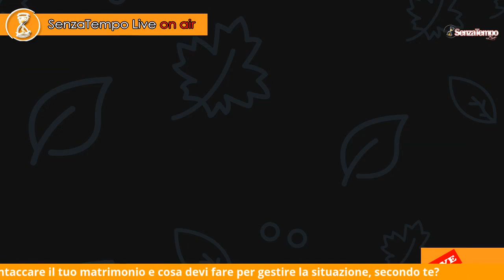Matrimonio COVID 19 - Come gestirlo? Wedding | CoronaVirus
❤️ Emergenza COVID 19 -
Come gestire la situazione per il matrimonio?
Scarica qui la guida gratuita

Ne parliamo con fornitori di tutta Italia
Giovanni Tufaro - SenzaTempo Live insieme a:

⓷ Grazia Di Bella titolare di Grazia Di Bella" - Catania.

Sei stanco di essere in uno stato confusionale per scegliere l'intrattenimento al tuo matrimonio?

ATTENZIONE !!! Non chiamare la MUSICA al tuo matrimonio...
Potrebbe rovinarti il matrimonio...

Scopri le 7 mosse che devi ASSOLUTAMENTE fare prima di confermare l'Intrattenimento al tuo matrimonio

:::::::::::::::::::      Estratto dal nostro BLOG :::::::::::::::::::::

Ti è mai capitato di andare nei matrimoni di parenti e amici e di ritrovarti in una situazione in cui il volume era troppo alto, non riuscivi a parlare, l'animatore troppo invadente oppure ti sei annoiato per tutto il matrimonio?

Rispondendo a queste domande ti mette in una situazione in cui capirai quale fornitore può essere migliore per te.

Noi dei Senza Tempo live aiutiamo la coppia a trovare il giusto equilibro tra intrattenimento e musica grazie al metodo equilibrio, scritto da noi.

SenzaTempo Live è il primo gruppo musicale che fonde musica dal vivo all'animazione equilibrata per il tuo matrimonio!

Grazie al 1° METODO scritto nel mondo dell'intrattenimento.

Infatti è l'unico gruppo che ti permette di avere MUSICA DAL VIVO, Animazione equilibrata e ti gestisce i vari momenti.

Cos'è SenzaTempo Live ?
E’ il gruppo dedicato alle future coppie  che vogliono far divertire gli invitati con equilibrio ascoltando della buona musica dal vivo, grazie al 1° METODO scritto nel mondo dell'intrattenimento..

Questa condizione la vivono 200.000 coppie di sposi  in Italia ogni anno. Tutte coppie che decidono  di sposarsi, trovano i settori cambiati, dal ricevimento al catering, passando per abiti, fiori, auto, foto, bellezza, viaggi e bomboniere.
Coloro che trarranno più vantaggio dai SenzaTempo Live sono gli sposi che:

1) Coronano il loro sogno d'amore
2) Amano la musica dal vivo
3) Non vogliono avere limiti di tempo e di orario
4) Non desiderano ricevere multe il giorno del matrimonio
5) Vogliono coinvolgere gli invitati in modo attivo ma non pressante
6) Gli ospiti possano parlare ma il divertimento non deve mancare

Scarica la guida gratuita che abbiamo preparato per te

TUTTO QUESTO NON LO RISOLVI AVENDO UN GRUPPO MONOTEMATICO
Perché facendo un solo genere musicale non riesce a coinvolgere musicalmente tutti gli ospiti;

Facendo solo musica e non animazione, non arriva all'obbiettivo del metodo MAG;

Facendo solo animazione e non musica, potrebbe farlo diventare una sagra;
Perché SenzaTempo Live è diverso rispetto a tutti gli altri?

1) Non ti parliamo di sogno, ma ti aiutiamo a capire come fare per vivere bene il giorno del matrimonio;
2) È ciò che facciamo tutti i giorni per noi e per le nostre coppie;
3) Non facciamo solo musica monotematica;
4) Non facciamo animazione invadente;
5) Facciamo un solo matrimonio al giorno;
6) Non ti parliamo di favole ma ti trasferiamo concetti pratici;
7) SenzaTempo Live non è per tutte le coppie; fa per te se vuoi un matrimonio con Musica Top, Animazione non invadente e una gestione del matrimonio.